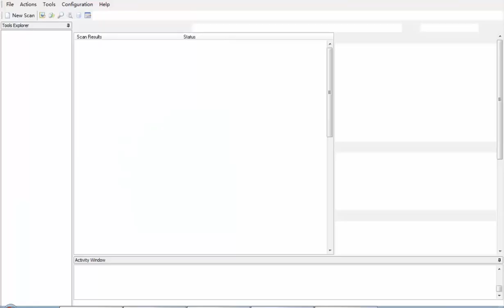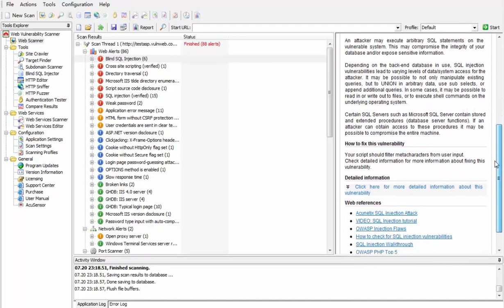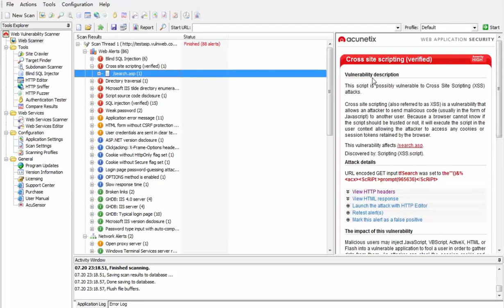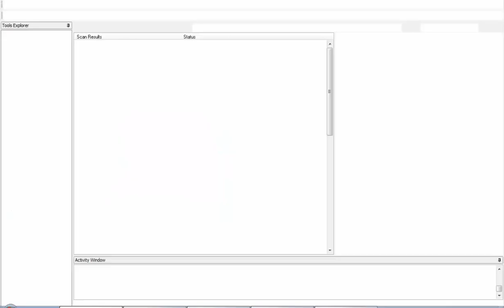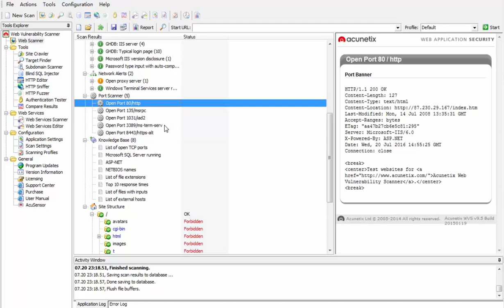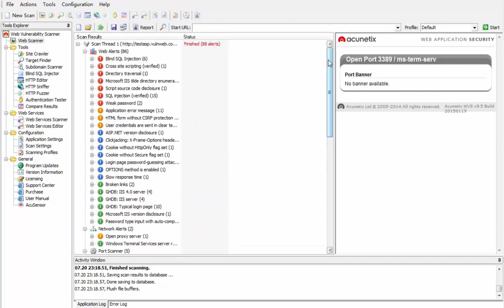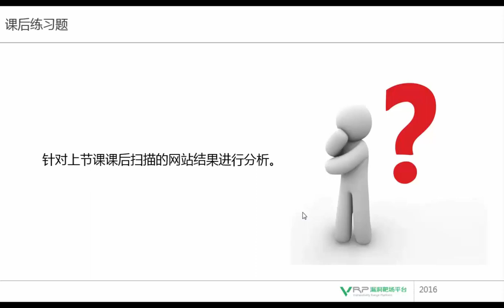网络安全 AWVS5 扫描结果分析